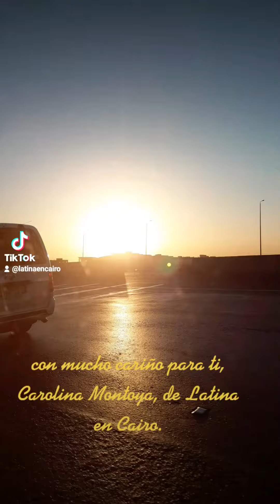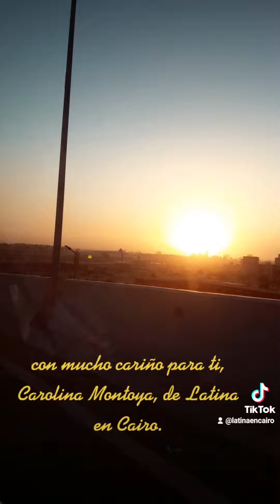Consintiendo a nuestras seguidoras.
Esperamos su pronta recuperación,  Carolina Montoya.